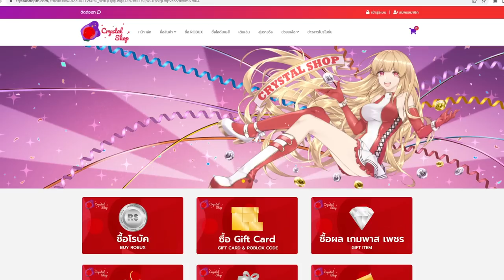จีบสาวเลโก้ที่มาท้าผม 1 1 เขินมากๆ! อ้ากกกกกกกกกกก